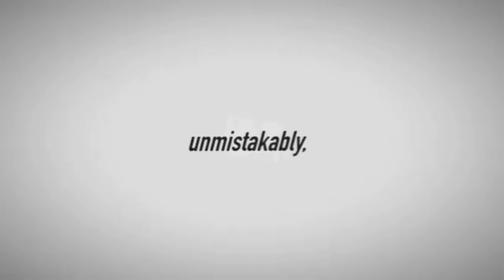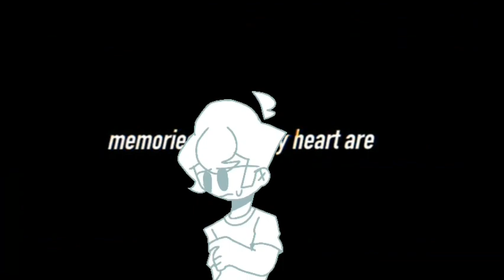Radio Meme//Animation Meme//Spooky Month 6//⚠️TW:Blood⚠️